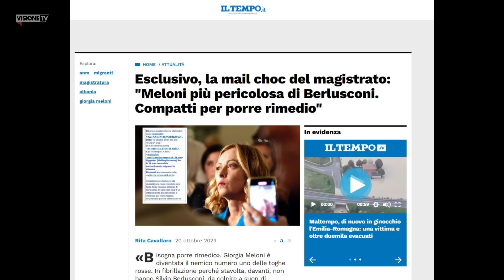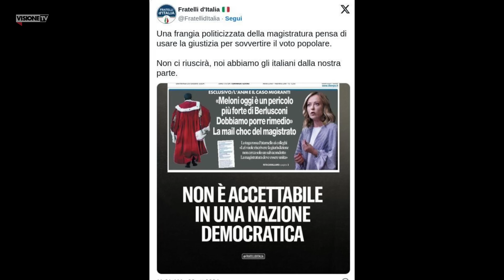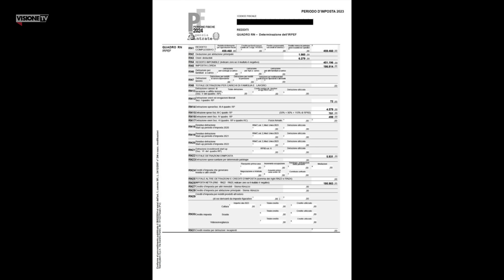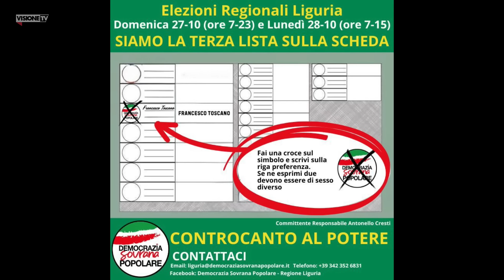Si riaccende lo scontro tra politica e magistratura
Una mail inviata dal sostituto procuratore della Cassazione, Marco Patarnello, ai suoi colleghi di MD e dell’Associazione Nazionale Magistrati (ANM) ha riacceso lo scontro tra politica e magistratura. A commentare il caso per noi è il giornalista e scrittore Gigi Moncalvo.

🏦 BONIFICO BANCARIO:
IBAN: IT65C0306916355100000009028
INTESTATO A: VISIONE TV
SWIFT: BCITITMM
CAUSALE: DONAZIONE